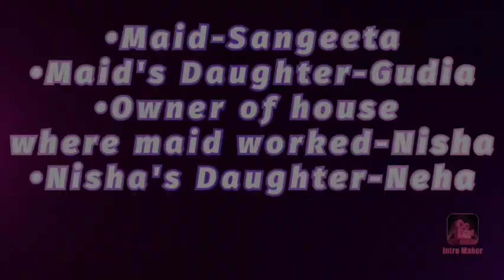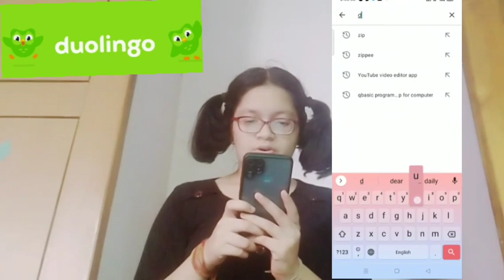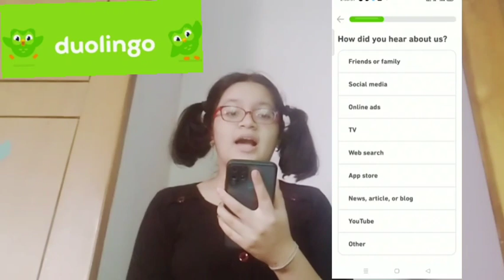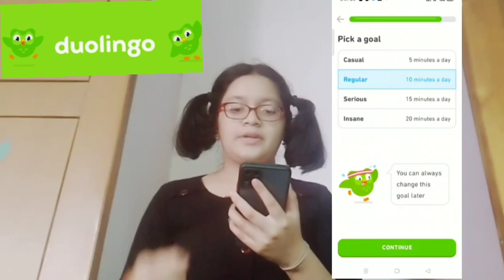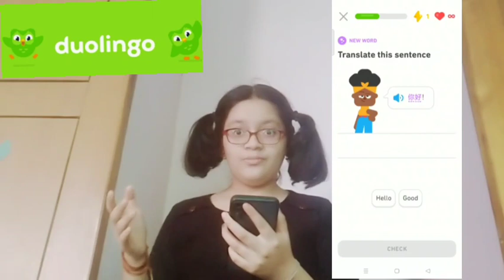🔴Garib Ki Kitab || moral story || Learn With Siddhi ❤️*||Subscribe